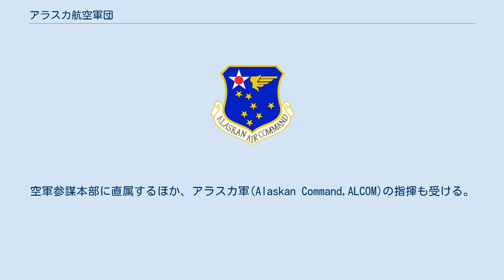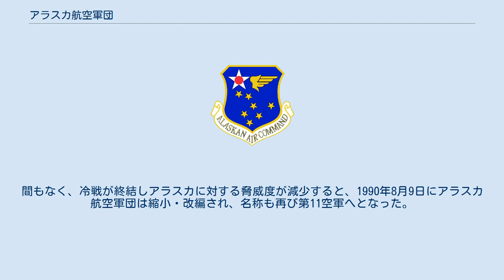アラスカ航空軍団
アラスカ航空軍団（アラスカこうくうぐんだん Alaskan Air Command,AAC）はかつてアメリカ空軍に存在した組織。
主要軍団レベルの組織であり、冷戦期においてソ連に対する早期警戒および防空任務を負っていた。
 1945年12月18日に第11空軍を改編し設立された。
改編に伴い、航空軍レベルから主要軍団レベルに格上げされている。
空軍参謀本部に直属するほか、アラスカ軍(Alaskan Command,ALCOM)の指揮も受ける。
 アラスカ航空軍団は冷戦が激化するに伴い、経空脅威の増大が考慮され、重要性を増し1957年には200機の迎撃機を要し、戦略航空軍団の爆撃機に対する支援も行なっていた。
大陸間弾道ミサイルの実用化に伴い、迎撃機の重要性は薄れたものの、継続的な配備は続けられた。
ベトナム戦争後の軍縮により、1975年にアラスカ軍団は常設司令部を持たない統合部隊組織であるアラスカ統合任務部隊に改編され、AACもその傘下となった。
しかし、アラスカ統合任務部隊は能力不足であったため、1989年にアメリカ太平洋軍のサブコマンドとしてアラスカ軍が再設立され、AACもそこに復帰している。
間もなく、冷戦が終結しアラスカに対する脅威度が減少すると、1990年8月9日にアラスカ航空軍団は縮小・改編され、名称も再び第11空軍へとなった。